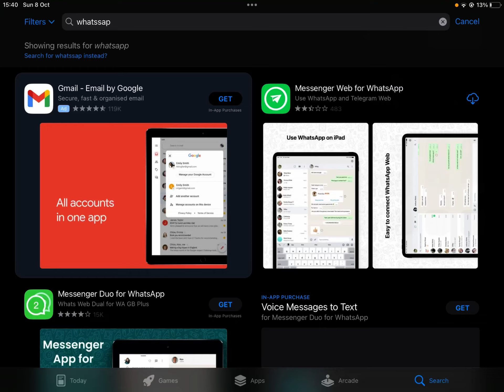Proof for my friend once again.